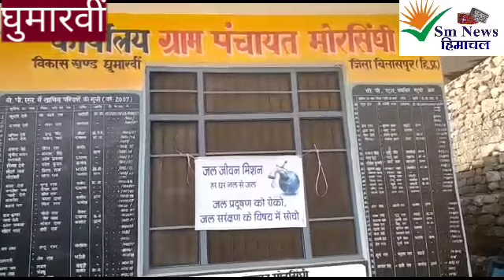ग्रामपंचायत मोरसिंघी मे धूमधाम से मनाया गया पर्यावरण दिवस।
SM News Himachal TV